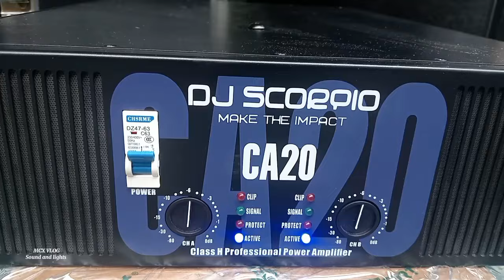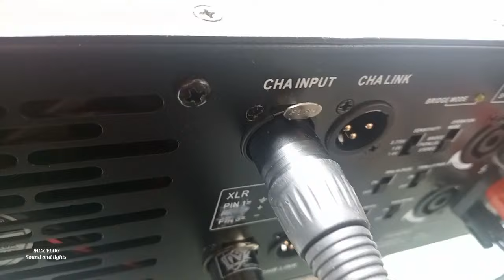DJ SCORPIO CA 20 POWER AMPLIFIER